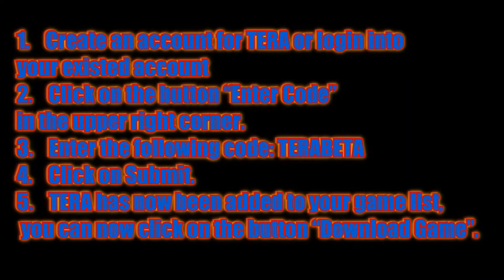Tera Fun-made Trailer!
hi guys!! this is a fun-made trailer from Rikv.. enjoy :D